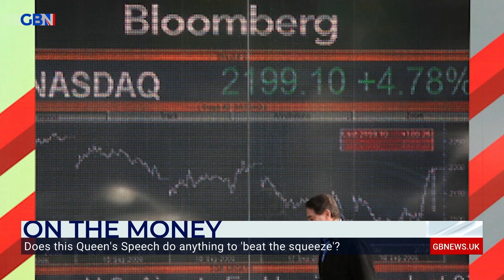'Does the Queen’s Speech offer anything to help us beat the squeeze?': Liam Halligan